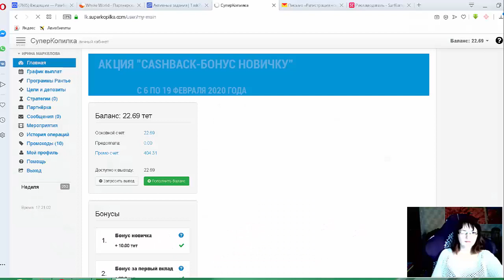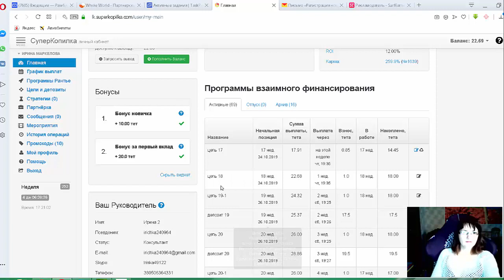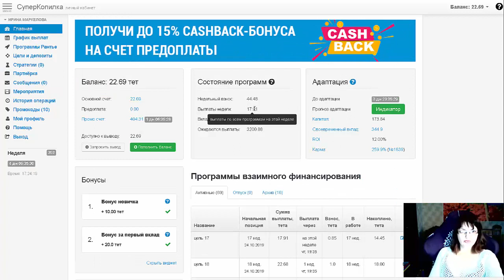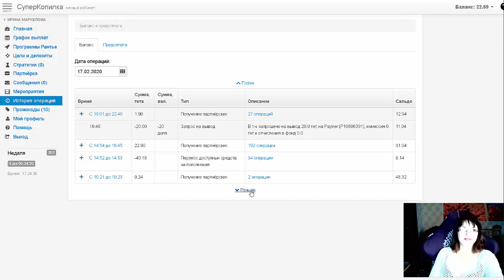Как зарабатывать в суперкопилке почти ничего не вкладывая ?Узнай секрет прямо сейчас!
Да, да, у меня спустя 2.5 месяца участия так и происходит!!!
Я уже своих денег не вкладываю!

Мои партнеры оплачивают свои взносы и с реферальных я проплачиваю свой еженедельный взнос